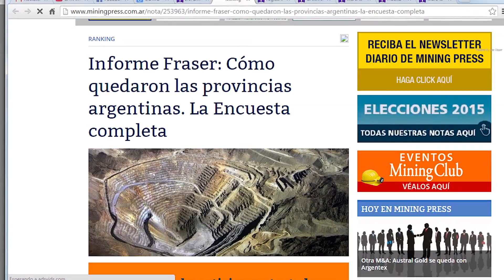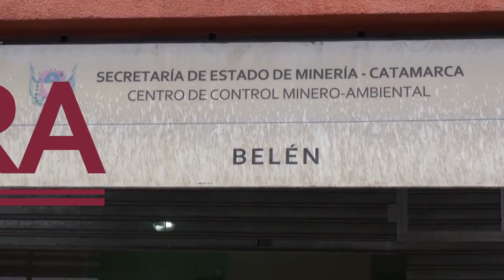Catamarca Mineria Institucional 2015